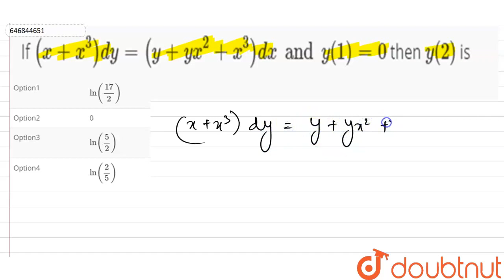If (x+x^3)dy=(y+yx^2+x^3)dx and y(1)=0 then y(2) is | CLASS 12 | JEE MAIN 2021 | MATHS | Doubtnu...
If (x+x^3)dy=(y+yx^2+x^3)dx and y(1)=0 then y(2) is
Class: 12
Subject: MATHS
Chapter: JEE MAIN 2021
Board:IIT JEE

👉 Have Any Query? Ask Us.